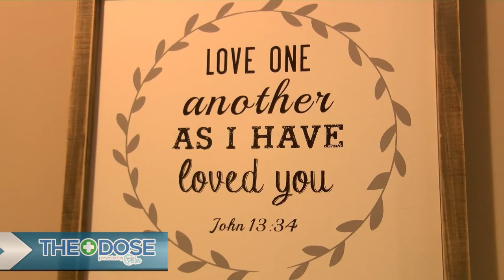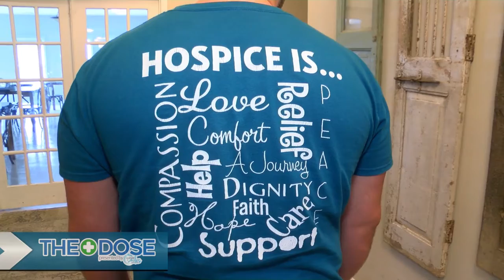SCBTV182 Southern Grace Hospice on The Dose TV Show